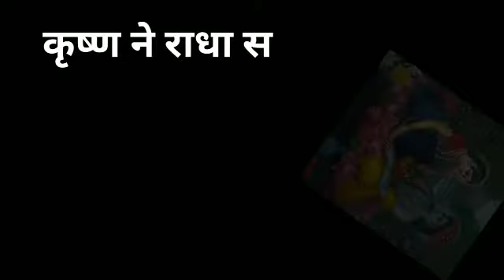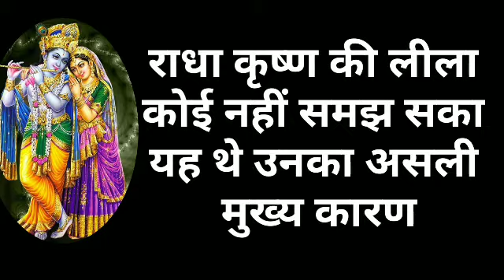इस वजह से कृष्ण ने राधा से नहीं किया विवाह - Radha Krishna Vivah | krishna Radha love | Astro Gyan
इस वजह से कृष्ण ने राधा से नहीं किया विवाह - Radha Krishna Vivah | krishna radha love | Astro Gyan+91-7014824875
इस वजह से कृष्ण ने राधा से नहीं किया विवाह - इस वजह से कृष्ण ने राधा से नहीं किया विवाह - why lord krishna not married to.

Why Krishna not married to radha

Why laxman ji did not sleep for 14 years

It is a well known fact that the love story of Krishna and Radha is counted amongst one of the famous love stories during the times of Gods
Lutgendorf says that it is not Valmiki but Hanuman who wrote the first Ramayana

Did Ram Having Elder Sister Named Shanta videos, Did Ram Having Elder Sister Named Shanta clips - ClipZui
 of lord shiva karna hanuman, secret stories of ramayana and mahabharat, how jarasandh was born, stories of danveer karna, love story of krishna and radha

Videos related to stories of danveer karna

Important terms
इस वजह से कृष्ण ने राधा से नहीं किया विवाह,Radha Krishna Vivah,krishna ne radha se shadi kyun nahi ki, radha krishna ki shadi kyu nahi hui, why did krishna marry rukmini, radha krishna story in hindi Page navigation, dr katha sagar, dr kathae, katha sagar, madhumangal prabhu, myashraya, iskcon delhi, how rukmini was born, radha krishna love story in hindi, Bhagwat Geeta, krishna story in hindi, Rukmani Haran, old india, Radha Krishna, bhagwat geeta.

Astro Gyan
1.1.How To Control Husband By Vashikaran Mantra | पति वशीकरण मंत्र | Pati Ko Vash Me Karne Ka Mantra

2.फोटो से वशीकरण कैसे करे टोटका | How To Do Vashikaran By Photo | Photo Se Vashikaran Ke Upay In Hindi